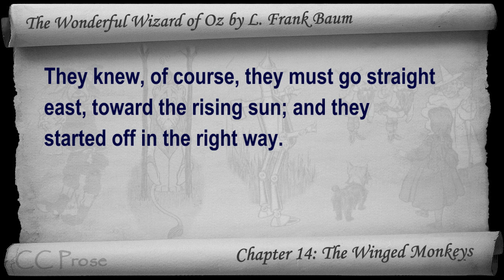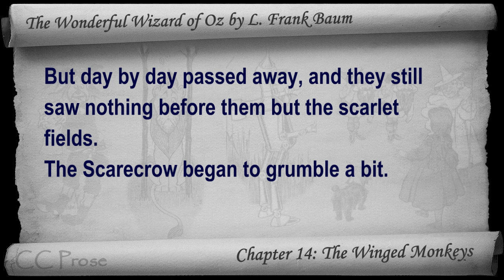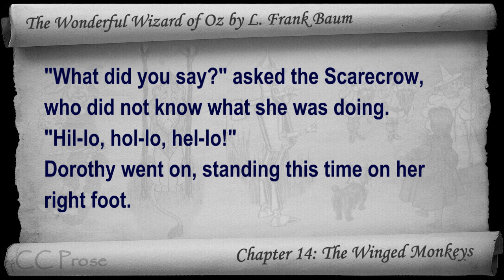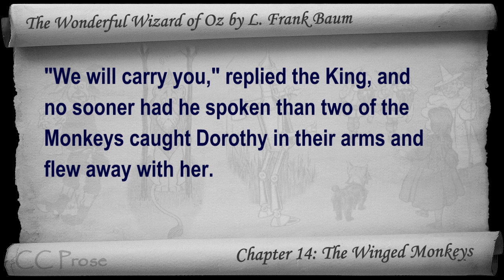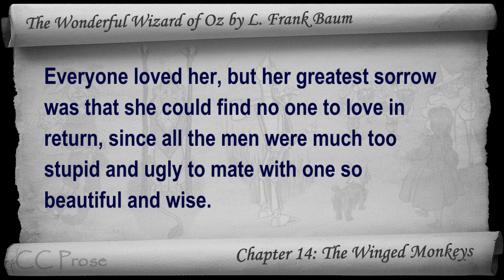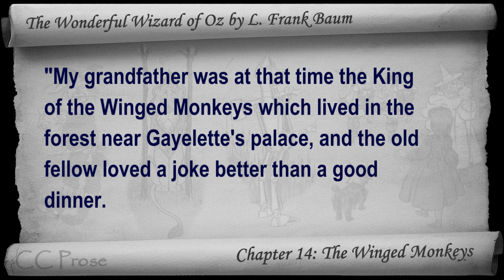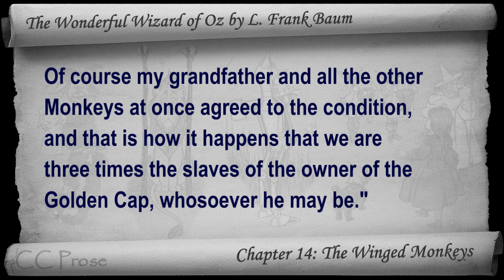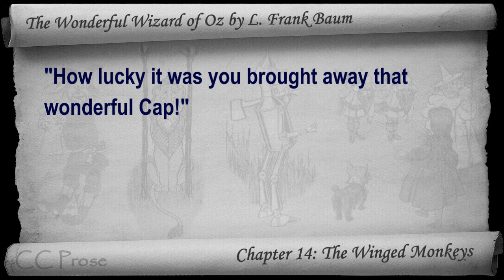Chapter 14 - The Wonderful Wizard of Oz by L. Frank Baum - The Winged Monkeys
Chapter 14: The Winged Monkeys. Classic Literature VideoBook with synchronized text, interactive transcript, and closed captions in multiple languages. Audio courtesy of Librivox. Read by J. Hall.